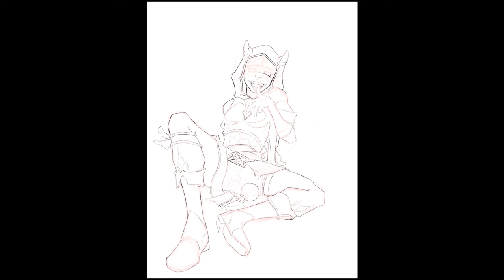October Drawing pt.1 | SpeedPaint | By - MikeyFlow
Deviant Art -

mflow7865

PG - 13
Warning my content is not for kids under age 13 some of my art contain things that are not meant for kids  o see. I make art for older teens or young adults. Please proceed with caution